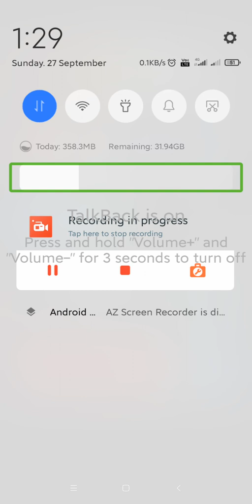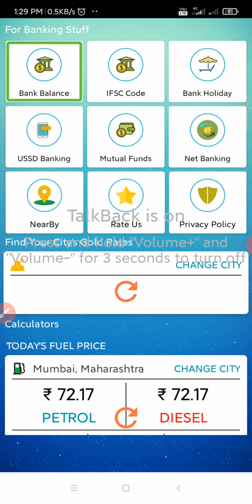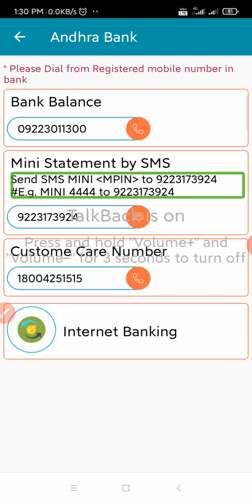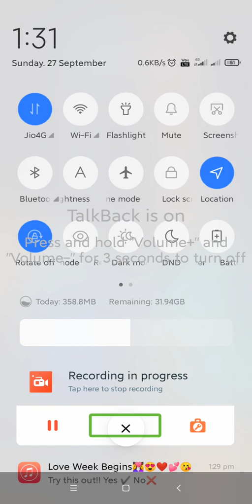How to check bank balance in mobile with Google talkback in telugu by telugublindcommunication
check bank balance using Android mobile inTelugu with Google TalkBack download app link app link